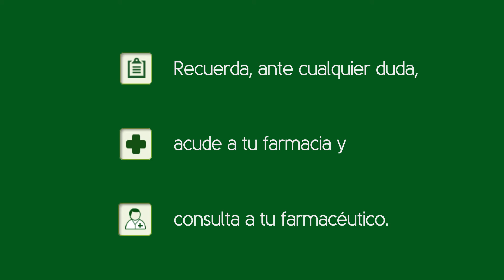Cómo utilizar correctamente un inhalador Accuhaler. Tu Farmacéutico Informa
Videoconsejo sanitario sobre cómo utilizar de forma correcta un dispositivo inhalador Accuhaler. Videoconsejo impartido por el farmacéutico Iván Espada, elaborado por el Consejo General de Colegios Farmacéuticos y producido por Medicina TV.